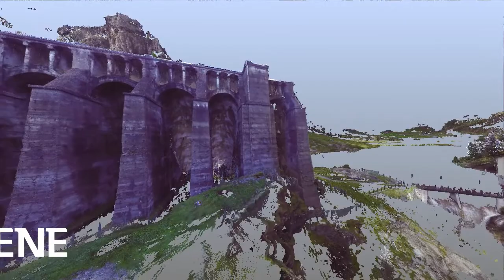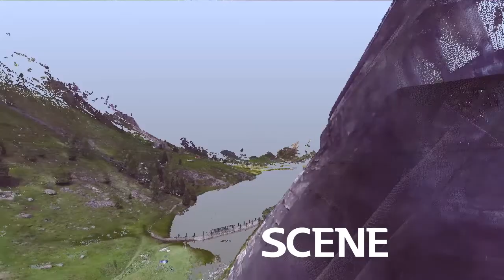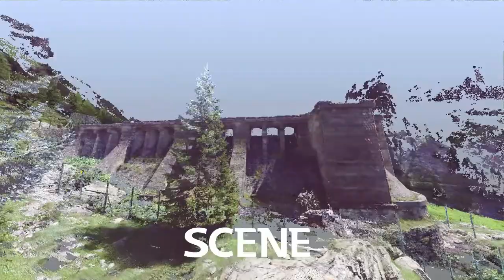Rilievo Laserscanning Diga del Gleno Trailer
Rilievo 3D con laser scanner della diga del Gleno e del suo bacino.